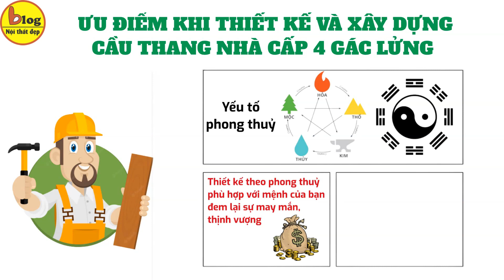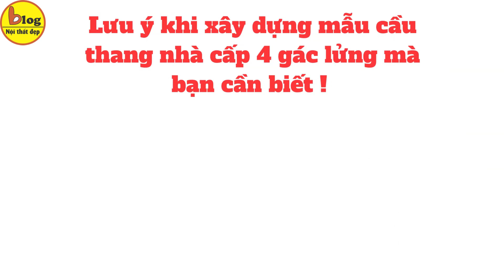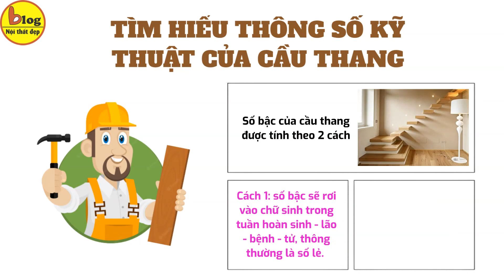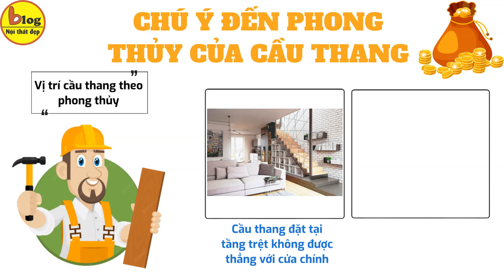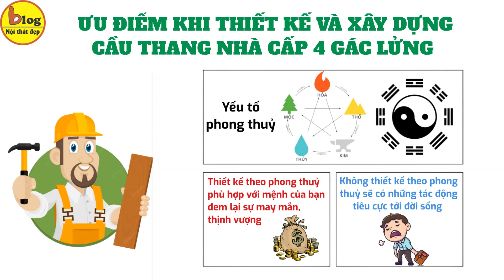Cầu thang đẹp 2023 - Top những mẫu cầu thang nhà gác lửng xu hướng 2023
Cầu thang là một trong những bộ phận chắc chắn không thể thiếu trong việc thiết kế nhà cấp 4 có gác lửng. Bởi vì nó không chỉ đóng vai trò kết nối các không gian mà cầu thang cũng góp phần đem đến yếu tố phong thuỷ để phù hợp với mỗi thành viên trong gia đình của bạn. Hãy cùng Blog Nội Thất Đẹp tìm hiểu top những mẫu cầu thang đẹp nhà cấp 4 gác lửng năm 2023 để bạn có thể tham khảo và lựa chọn phù hợp nhất trong video dưới đây nhé!
Cầu thang gác lửng là gì?
Cầu thang gác lửng là cầu thang được thiết kế dành cho những ngôi nhà có tầng lửng hoặc tầng gác xếp. Loại cầu thang này có công dụng kết nối giữa tầng trệt và tầng lửng đơn giản, nhằm giúp hỗ trợ quá trình sinh hoạt trở nên dễ dàng hơn và tiết kiệm được không gian sống hiệu quả.
Ưu điểm khi thiết kế và xây dựng cầu thang nhà cấp 4 gác lửng
•Đây là bộ phận kết nối giữa 2 tầng không gian, giúp cho việc di chuyển được thuận tiện nhất.
•Cầu thang này còn ảnh hưởng đến tính thẩm mỹ của không gian. Mỗi thiết kế cầu thang đều có tính độc đáo riêng sẽ đem đến một nét đẹp riêng cho ngôi nhà.
Lưu ý khi xây dựng mẫu cầu thang nhà cấp 4 gác lửng mà bạn cần biết
Tìm hiểu thông số kỹ thuật của cầu thang
•Độ rộng dao động từ 0,8 đến 1,2 hoặc 1,5m (tuỳ vào diện tích của ngôi nhà).
•Độ cao bậc cầu thang dao động từ 15 - 18cm, chiều rộng bậc tương ứng sẽ là 25 - 30cm.
Chú ý đến phong thủy của cầu thang
-Vị trí cầu thang theo phong thủy:
•Cầu thang đặt tại tầng trệt không được thẳng với cửa chính, vừa không hợp phong thuỷ vừa không có tính thẩm mỹ cao. Nếu như bắt buộc phải thiết kế vậy thì có thể sửa bằng cách đặt tủ hay kệ làm vách ngăn.
•Ngoài ra, bạn nên lựa chọn cầu thang đặt một bên của nhà để tiết kiệm diện tích xây dựng, cầu thang dạng xoắn ốc cũng được yêu thích hơn là cầu thang thẳng
Những mẫu cầu thang đẹp nhà cấp 4 gác lửng 2023
Mẫu cầu thang gác lửng gỗ
Mẫu cầu thang cốt thép bê tông
Mẫu cầu thang gác lửng kính
Mẫu cầu thang gác lửng bằng sắt
Trên đây là top những mẫu cầu thang đẹp nhà cấp 4 gác lửng 2023. Hy vọng qua video này sẽ giúp bạn sở hữu được mẫu cầu thang phù hợp nhất cho gia đình mình nhé.